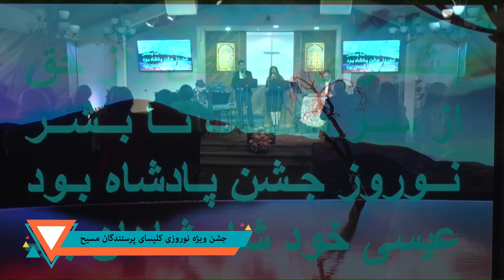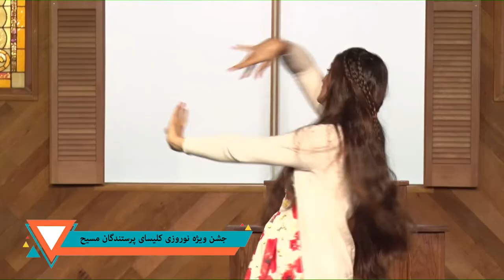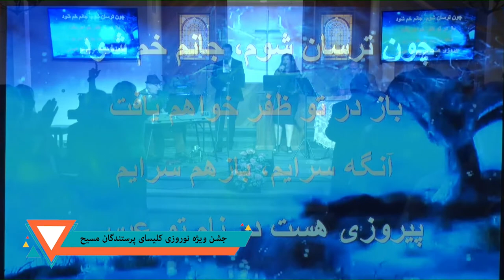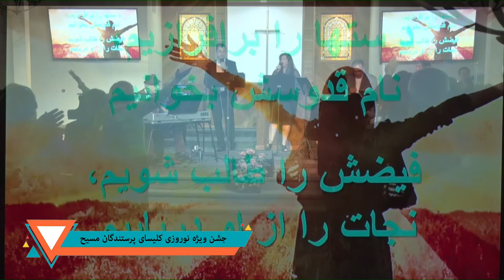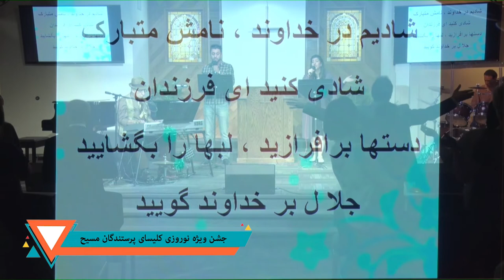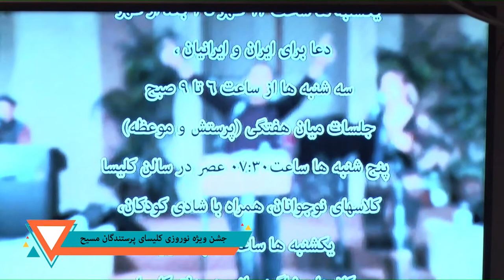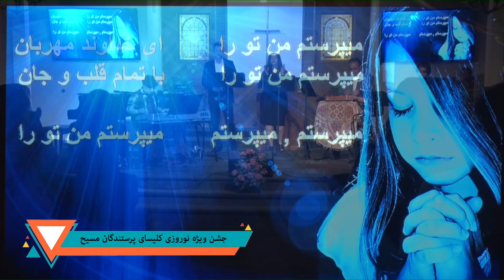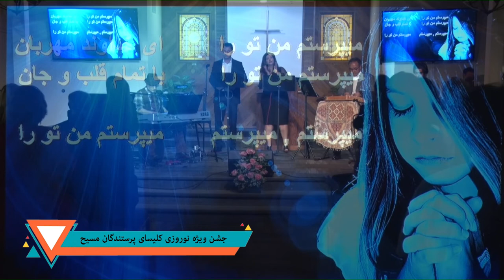Jashn Norouz Church 1398/ جشن نوروزی کلیسای پرستندگان مسیح